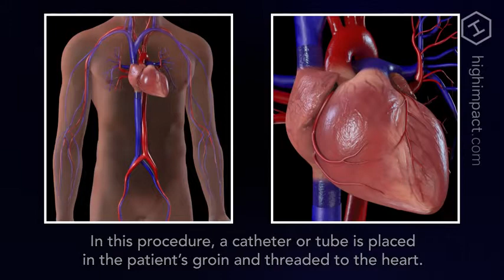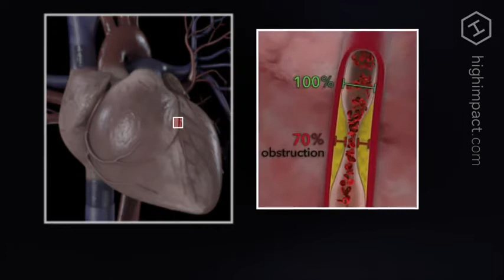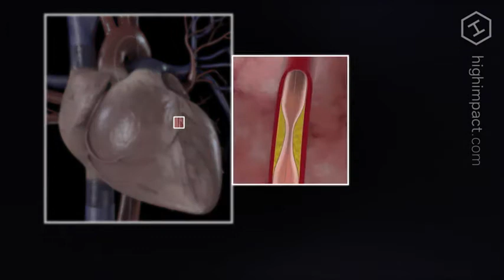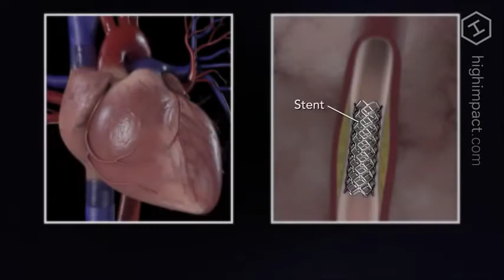Cardiac Catheterization and Stenting